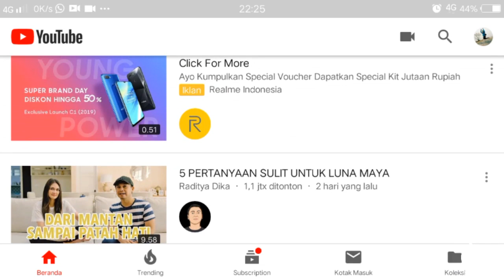TUTORIAL GANTI BAN SEREP , MUDAH DAN CEPAT!!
assalamualaikum,, teman2 driver pemula
Dsini aku berbagi cara mengganti ban serep
Itu tidak sulit
Seperti apa ?

Mampir juga ke iG :ss_march_family
Yg mau belajar mobil
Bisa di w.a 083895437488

Wassallam,,,